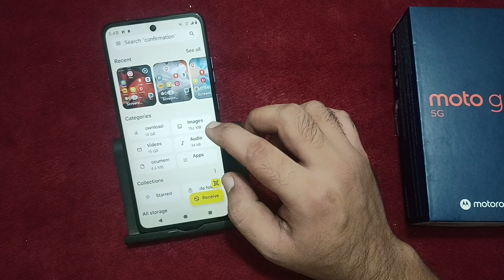how to solve heating problem in Moto g45, heating problem solve Karen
how to solve heating problem in samsung mobile
how to solve heating problem in iphone 15 pro max
realme c35 ka heating problem kaise solve karen
overheating problem solve kaise karen

Best powerful CPU under 10k

60-Inch Tripod with Bag

7 Socket 6A Extension Board